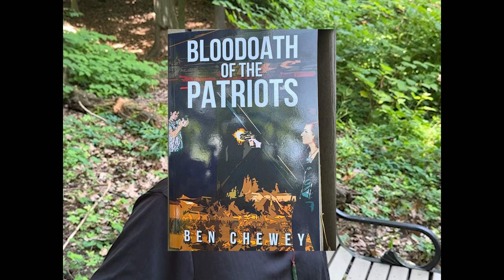Cranford author publishes book on family and societal divisions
Native Cranford resident Ben Chewey publishes his second fiction work, Bloodoath of the Patriot. This book focuses on a family dealing with the societal divisions we are facing today. Chewey is a TV35 volunteer and has a master's degree in Holocaust and Genocide Studies from Kean University and is working on a masters degree from Rutgers University on Library Studies.